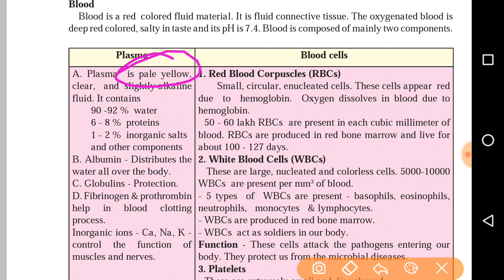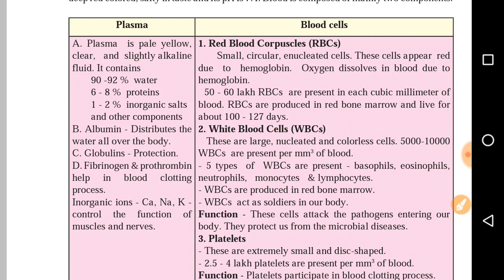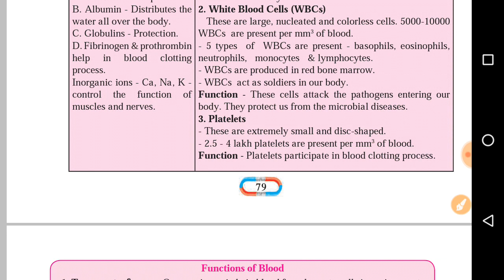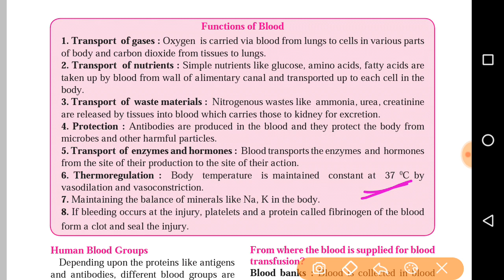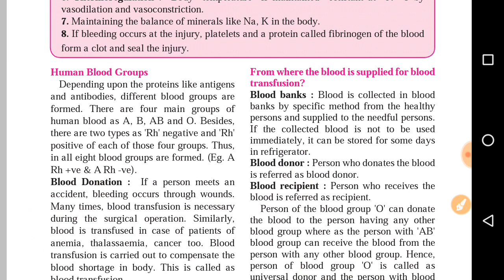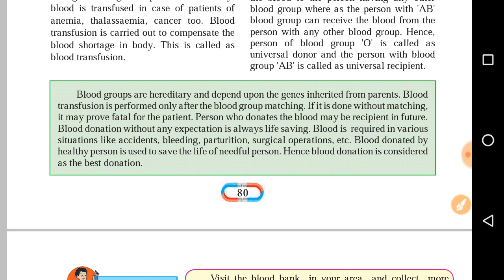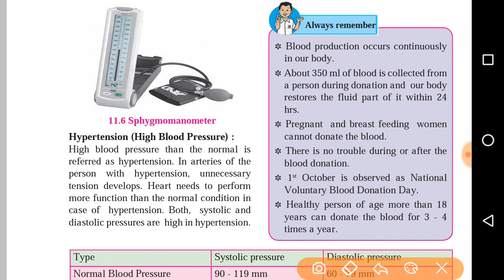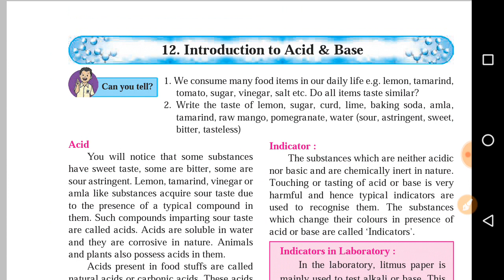Class 8th Science Human body and Organ system | Blood.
Part 3 Class 8th Science 11 chapter Human body and Organ | Blood